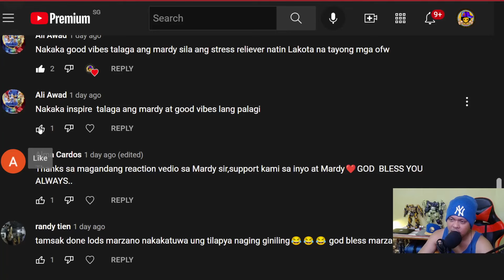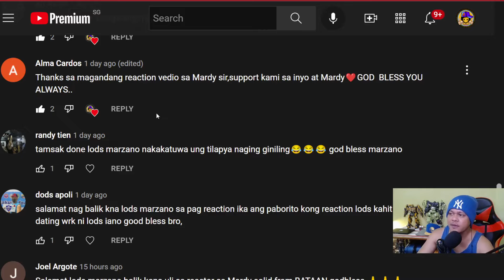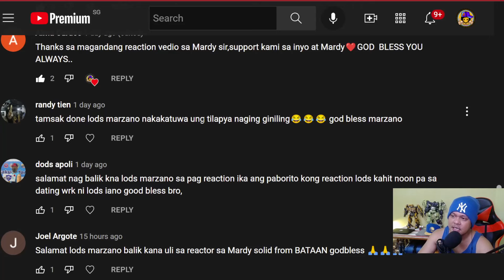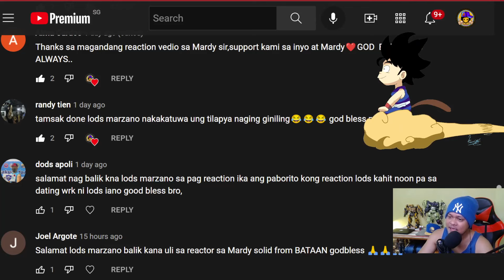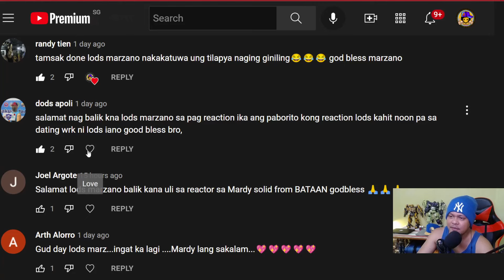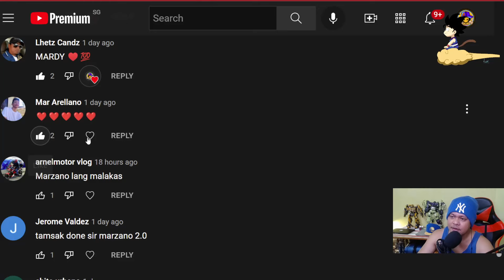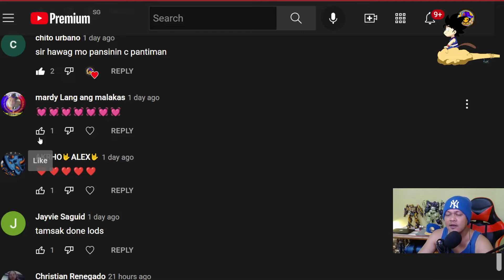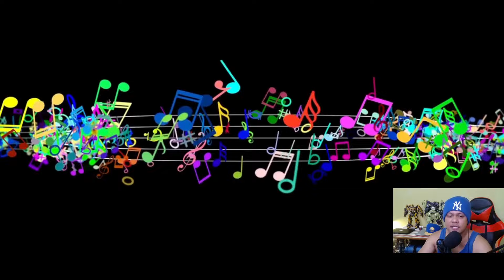NADUROG SIYA | ANO ANG NANGYARI? - REACTION AND COMMENTARY